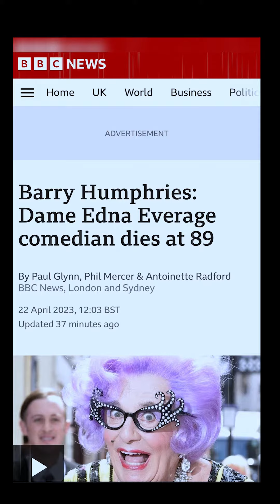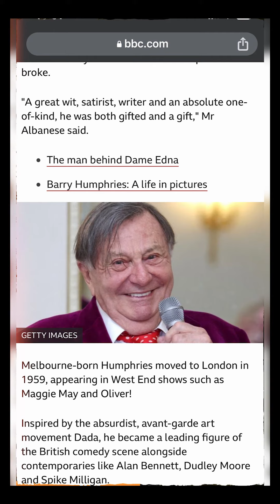There will Never be Another Barry Humphries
Information Source @BBCNews